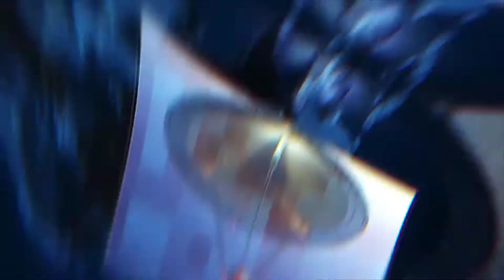Corporate Slideshow | Free After Effects Templates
After Effects Version CC 2015, CC 2014, CC, CS6, CS5.5 | No Plugins | 1920x1080 | 56 Mb

 Project Features:
Modular construction
FULL HD 1920×1080
Fonts I’ve used in the project: here
33 Placeholder
Soundtrack is not included